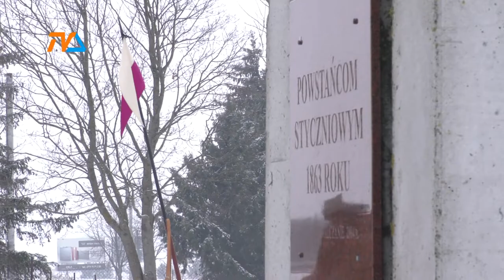Znicze na Górze Szubienicznej |TVSUWAŁKI